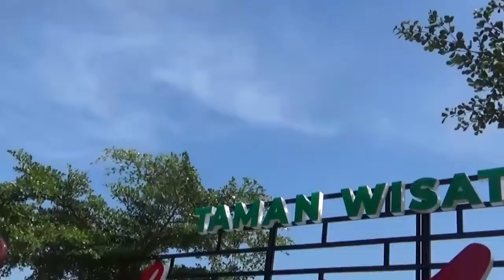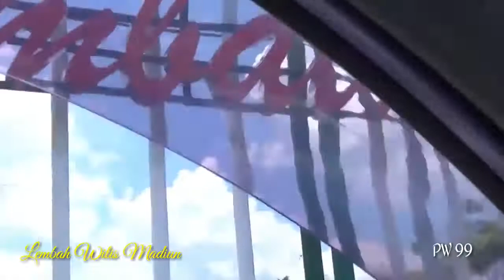wisata baru LEMBAH WILIS... dekat monumen kresek